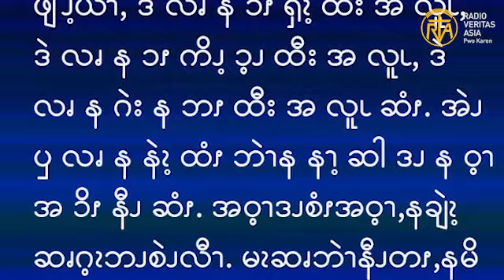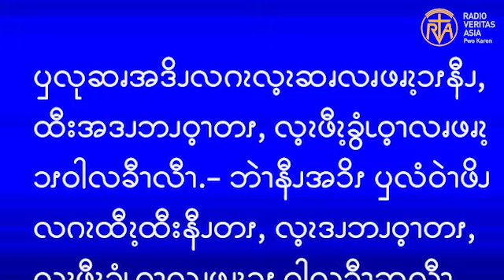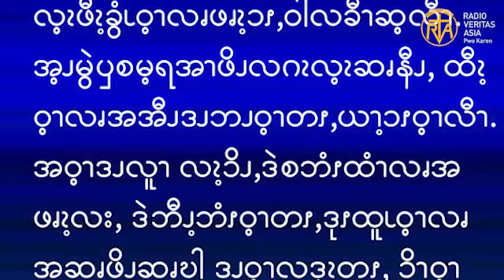Gospel reading for 27th Monday OT, Oct 4, 2021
သို့သော် ဆမာရိယလူမျိုးတစ်ဦးသည် ခရီးထွက်လာစဉ် ထိုသူရှိသောနေရာသို့ရောက်လာပြီး သူ့ကိုမြင်သောအခါ ကရုဏာသက်သဖြင့်၊ သူ့ထံသို့ချဉ်းကပ်၍ ဒဏ်ရာများပေါ်သို့ဆီနှင့် စပျစ်ရည်လောင်းပြီးမှ အဝတ်ဖြင့် စည်းထားပေးလေ၏။ ထို့နောက် သူသည် ထိုသူ့ကို မိမိ၏မြည်းပေါ်တွင်တင်လျက် တည်းခိုခန်းသို့ ခေါ်ဆောင်သွားကာ ပြုစုလေ၏။